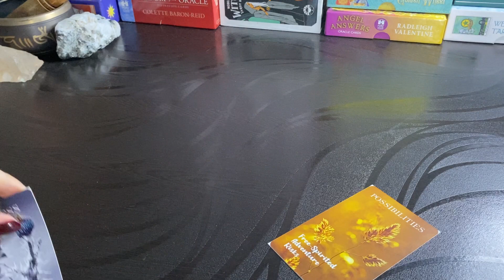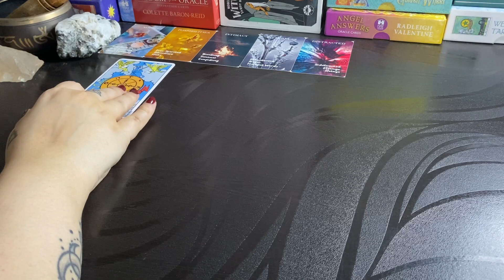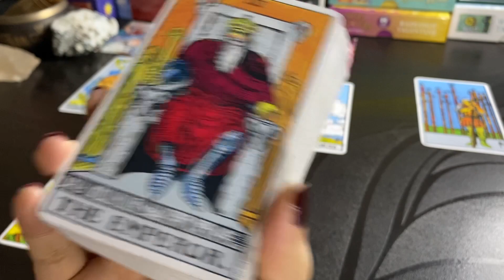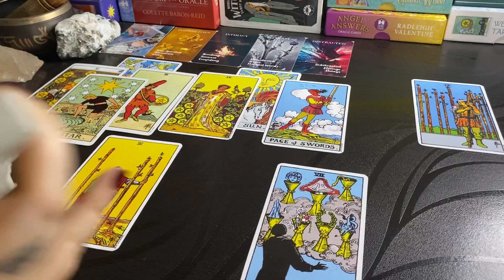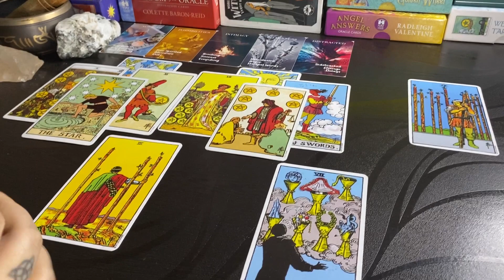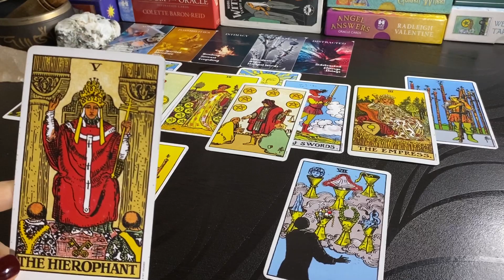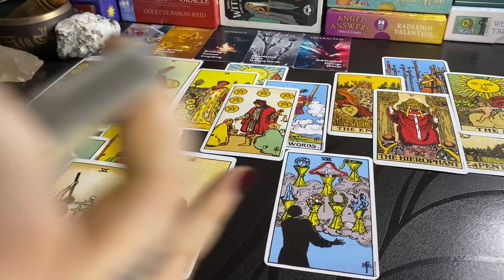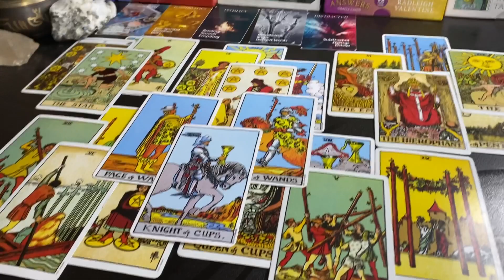LEO❤️YOU ARE in their THOUGHTS 24/7! But this is WHY things aren't MOVING!